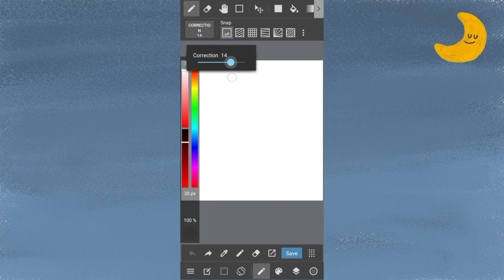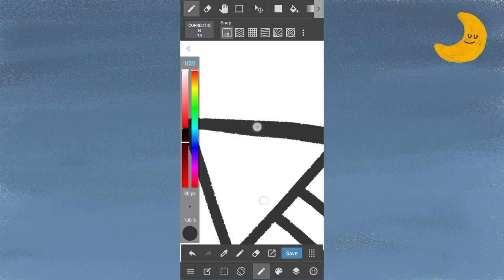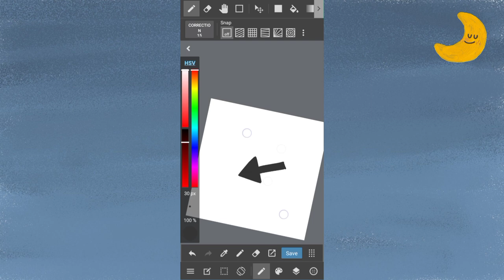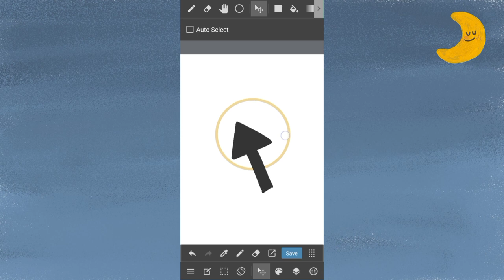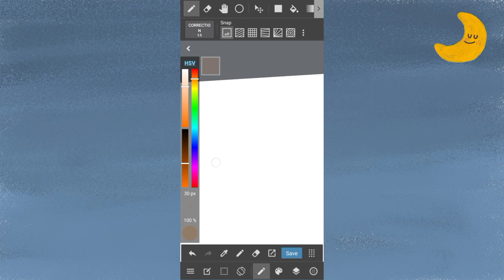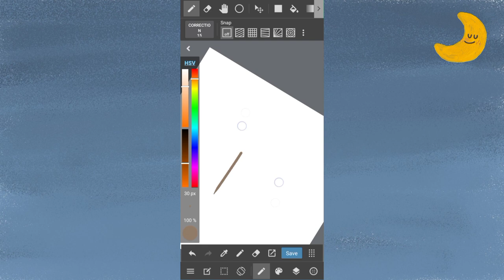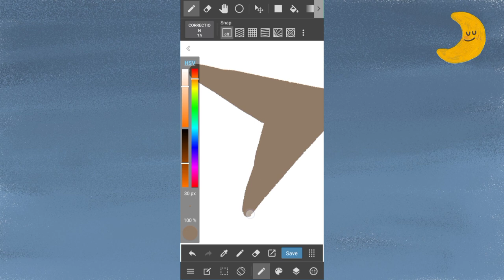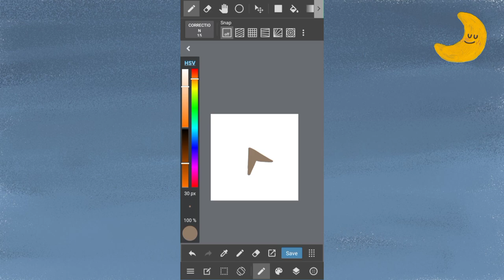⌕ how I draw mouse cursor (with finger) ⌲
how I draw mouse cursor in medibang paint

hey guys!

- what app I use to edit?
capcut
- what app I use to edit my thumbnail?
picsart
- what phone I use to edit?
oppo (android)